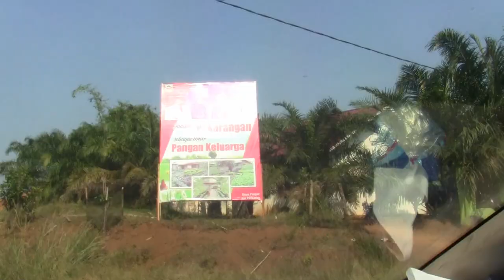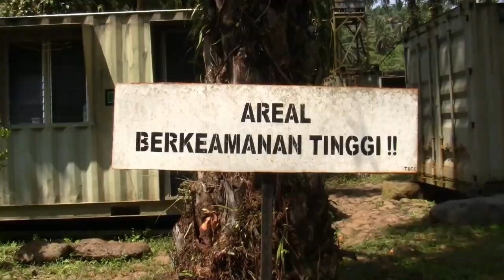HARIMAU SUMATERA BONITA DAN ATAN BINTANG DIBEBASLIARKAN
Bersama Pejabat Terkait, Wabup Rajo Medan Saksikan Pelepasliaran Dua Harimau Sumatera
Pusat  rehabilitasi harimau di Kecamatan Asam Jujuhan, Kabupaten Dharmasraya kembali melepas sepasang harimau ke alam liar di Provinsi Riau. Pelepasan disaksikan oleh Wagub Sumbar Nasrul Abit, Wabup Dharmasraya H. Amrizal Dt. Rajo Medan, utusan Kementerian Lingkungan Hidup dan Kehutanan (KLHK) dan utusan KSDA Sumatera Barat. Dan juga pemilik Pusat Rehabilitasi Harimau Dharmasraya, Hashim Djojohadikusumo.
Pelepasliaran sepasang harimau yang diberi nama Bonita dan Atan Bintang itu dilakukan setelah melalui serangkaian proses penyelamatan, dan pemulihan kondisi dua ekor harimau sumatra itu. Bonita, merupakan harimau Sumatera betina yang diselamatkan dari areal kebun sawit PT. TH Indo Plantations di Desa Tanjung Simpang Kecamatan Pelangiran, Kabupaten Indragiri Hilir pada 3 Januari 2018 lalu. Sedangkan Atan Bintang yang berjenis kelamin jantan diselamatkan dari pemukiman warga  pada 18 November 2018 di Pulau Burung, Kabupaten Indragiri Hilir.
Kementerian Lingkungan Hidup dan Kehutanan (KLHK) bersama dengan Pusat Rehabilitasi
Harimau Sumatera Dharmasraya milik Yayasan ARSARI Djojohadikusumo dan para pihak sebelumnya telah melakukan serangkaian proses rehabilitasi terhadap Bonita dan Atan Bintang hingga siap dilepasliarkan ke habitat aslinya.
Menurutnya, data dari PVA, harimau sumatera di habitat alaminya tersisa 603 individu yang tersebar di 23 kantong habitat. "Selain itu data dari Ditjen KSDA menunjukkan lebih dari 50% populasi satwa dilindungi berada di luar kawasan konservasi baik di hutan produksi maupun hutan lindung." Kita harapkan mulai saat ini, satwa liar dilindungi termasuk harimau sumatera yang berada di luar kawasan konservasi dapat terlindungi seperti halnya satwa liar lainnya di dalam kawasan konservasi. Semangat bekerja bersama menjadi kunci untuk sinergi selanjutnya," ujar Wiratno saat menghadiri pelepasan Bonita dan Atan di PR-HSD.
Sementara itu, Penggagas dan pendiri PR-HSD, Hashim Djojohadikusumo, menyatakan jika PR-HSD telah berkomitmen untuk terus membantu pemerintah melestarikan dan menambah jumlah populasi Harimau Sumatera. Hashim menambahkan, sejak diresmikan oleh Menteri LHK Siti Nurbaya pada 29 Juli 2017 lalu, PR-HSD telah melakukan rehabilitasi terhadap 6 individu harimau dimana 4 individu berhasil dilepasliarkan ke habitat alaminya.
"Saat ini kami masih merawat satu harimau Sumatera yang baru saja diselamatkan dari Padang Lawas, Sumatera Utara yang diberi nama Palas. Harimau Sumatera merupakan simbol kelestarian ekosistem dan keberadaannya hanya dimungkinkan jika hutan dan lingkungan sebagai habitat masih terjaga," kata Hashim.
Sementara Kepala Balai KSDA Sumatera Barat, Erly Sukrismanto, mengatakan bahwa upaya
konservasi memerlukan peran banyak pihak. Untuk itu, BKSDA Sumatera Barat terus bekerjasama dengan UPT KLHK lainnya dan mitra dalam menyelamatkan satwa liar dilindungi khususnya harimau Sumatera. "Pelepasliaran harimau Sumatera kali ini merupakan yang ketiga kalinya. KSDA Sumatera Barat bekerjasama dengan PR-HSD berhasil melepasliarkan 4 harimau hasil rehabilitasi, dan kali ini sangat unik karena akan dilepasliarkan sekaligus sepasang jantan dan betina." ucap Erly.

Nantinya sambung Erly, pelepasliaran ini dilengkapi dengan pemasangan GPS Collar yang merupakan sumbangan dari Yayasan ARSARI Djojohadikusumo yang berfungsi untuk memantau Bonita dan Atan Bintang. Dari data GPS Collar tersebut, pihaknya akan mengetahui pergerakan satwa tersebut untuk melihat home range serta adaptasi harimau di habitat barunya.

Dalam kesempatan yang sama, Kepala Balai Besar KSDA Riau, Suharyono, menambahkan
jika Tim BBKSDA Riau dan mitra telah melakukan kajian untuk calon lokasi pelepasliaran harimau Sumatera tersebut. "Kami mempertimbangkan lokasi pelepasliaran yang jauh dari pemukiman dan masyarakat,
ketersediaan mangsa yang cukup, serta tingkat ancaman yang rendah," imbuh Suharyono.

Sementara itu wakil Bupati Dharmasraya, H. Amrizal Dt. Rajo Medan yang di dampingi Asisten II, Martoni dan Kepala Dinas Lingkung
Dua ekor harimau Sumatra (Panthera tigris sumatrae) berjenis kelamin betina bernama Bonita (8 tahun) dan jantan bernama Atan Bintang (4 tahun) siap dilepasliarkan kembali ke habitat alaminya di Riau. Sebelumnya, kedua harimau tersebut menjalani serangkaian penyelamatan dan rehabilitasi. KLHK bersama Pusat Rehabilitasi Harimau Sumatra Dharmasraya - Yayasan ARSARI Djojohadikusumo (PR-HSD Yayasan ARSARI) dan para pihak di Dharmasraya Provinsi Sumatra Barat melepasliarkan harimau Sumatra.